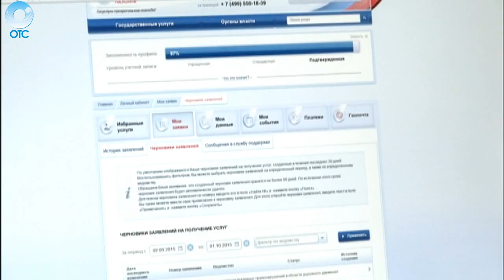Больше 400 тысяч жителей региона уже пользуются единым порталом государственных услуг